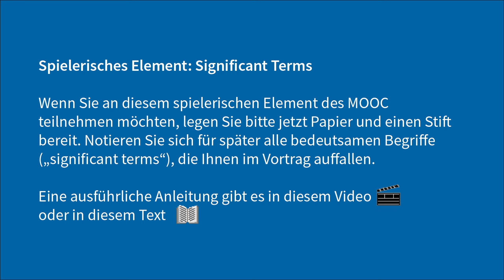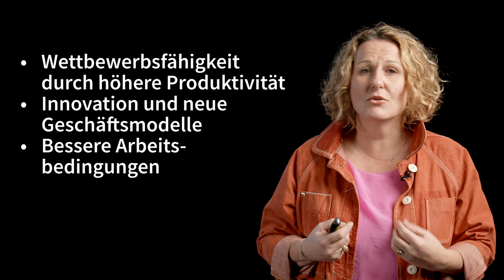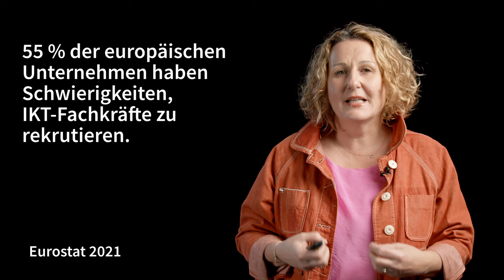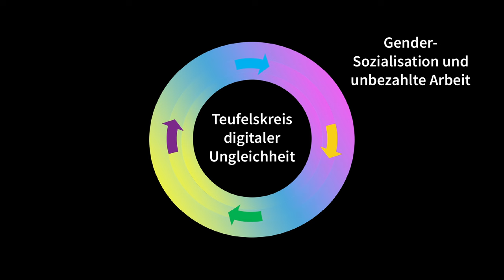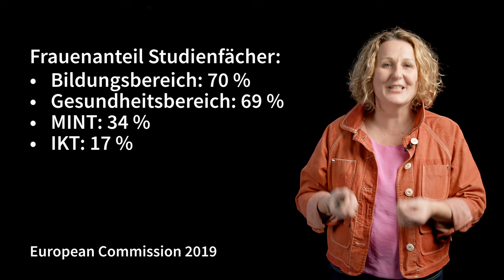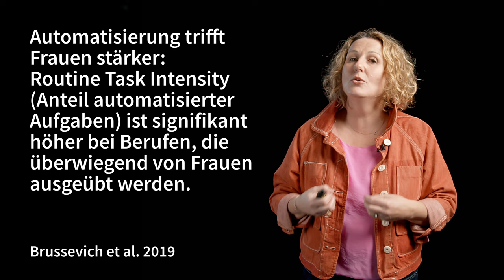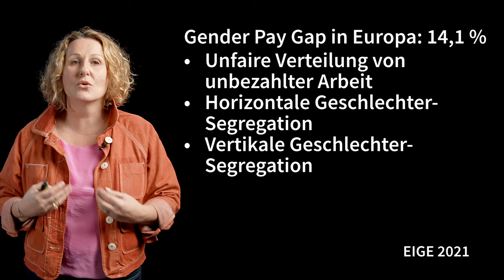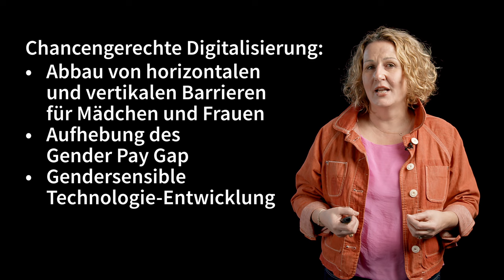Digitale Benachteiligung und Geschlechtersegregation | iMooX.at